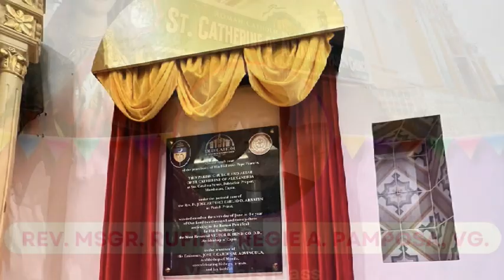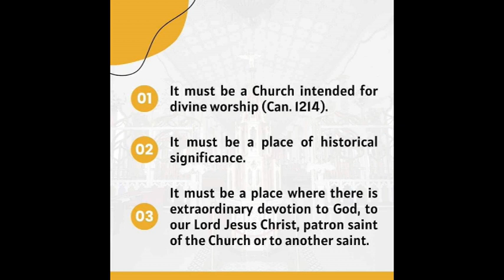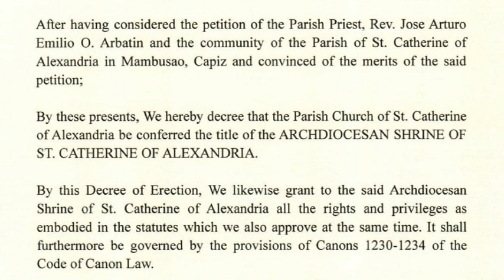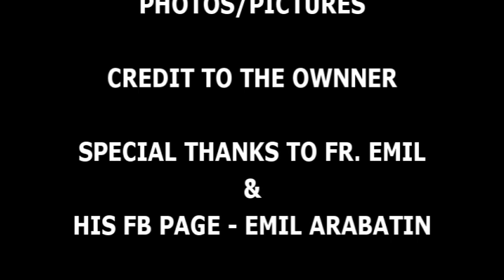416TH RELIGIOUS FIESTA OF ST. CATHERINE OF ALEXANDRIA - THE RECAP | MAMBUSAO CAPIZ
St. Catherine of Alexandria, Mambusao Capiz in celebration of the 416th Annual Religious Fiesta presenting the Recap of the Church Activities for Feast Day and Vesper Mass @DannyNavarraKB343.02